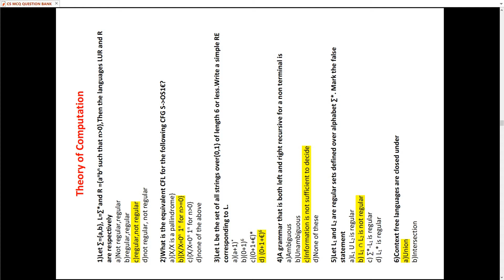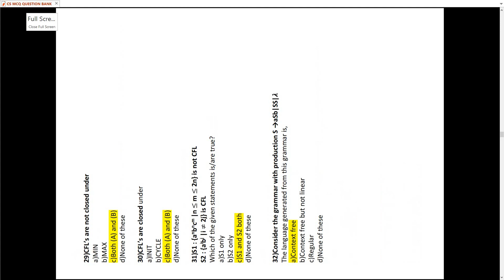CS, THEORY OF COMPUTATION QUESTION BANK WITH ANSWERS, MCQ SUBSCRIBE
GENUINE channel
FOR TOPPERS

ALL TAMIL NADU STATE AND COMMON CENTRAL GOVERNMENT EXAMS
IT OFFICER, BANK EXAMS
GATE CS, ISRO CS, UGC CS, NET CS, IES CS, ESC CS, NIC CS, NIELIT CS  & IT
CS & IT Exam Question and Answers
TNEB, BHEL, SSC
TNPSC ALL, TNUSRB, IIT, JEE, JEE MAIN, JEE ADVANCED,
6TH TO 12TH SAMACHEER QUESTION AND ANSWERS
CS Previous Year Question and Answers
IT PREVIOUS YEAR QUESTION AND ANSWERS
CS&IT ALL EXAMS
All top MNC Scenario based Interview Questions and Answers
CS Full Subjects
IT FIELD STUDY MATERIALS
IT, CSE, ECE -FULL SYLLABUS COVERED
ECE- VIVA, INTERVIEW, ALL EXAMS
DIGITAL ELECTRONICS, VLSI, EMBEDDED SYSTEMS, COMMUNICATION, ETC.,
Algorithms and Explanation
Dynamic Programming, Divide and Conquer Algorithm, Backtracking, Branch & bound
Data Structures
OOPS, WEB TECHNOLOGY, DESIGN PATTERNS
SOFTWARE ENGINEERING., ETC
Languages - C, C++, Java, Python, SQL, PHP, Java Script, Program Output
Interview Q&A - Company Preparation, Top Topics, Practice company Questions, Experienced Interviews, Internship Interviews, Competitive Programming, Design Patterns, Multiple Choice Questions
all SAMPLE QUESTION AND ANSWERS
MODEL QUESTION AND ANSWERS
ALL EXAM QUIZ NIC NIELIT, NIC MEIDTY EXAMS - Q&A ETC.,